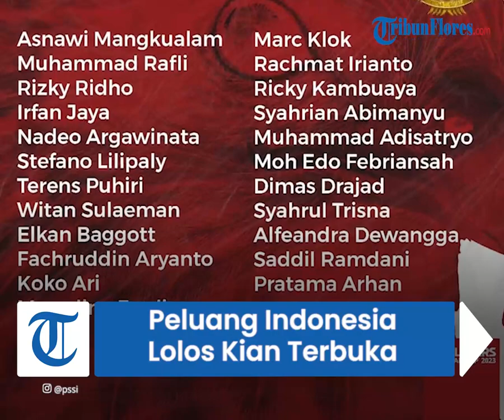Palestina Raih Kemenangan atas Filipina, Peluang Timnas Indonesia Lolos Piala Asia 2023 Kian Terbuka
TRIBUN-VIDEO.COM - Timnas Indonesia gembira melihat hasil pertandingan Palestina di matchday ketiga Kualifikasi Piala Asia 2023, Selasa (14/6/2022).

Pasalnya, Palestina mendapatkan hasil yang bisa menguntungkan Timnas Indonesia untuk lolos ke Piala Asia 2023.

Hasil positif yang diraih Palestina tersebut memperbesar peluang Timnas Indonesia lolos dari Kualfikasi Piala Asia 2023 lewat skema runner-up terbaik.

Palestina sendiri menang telak 4-0 atas Filipina pada pertandingan yang digelar di MFF Football Centre, Mongolia.

Keempat gol timnas berjuluk Singa Kanaan tersebut dibuat oleh S. Chihadeh (31') dan T. Seyam (42') pada babak pertama.

Sedangkan dua gol lainnya tercipta pada babak kedua melalui M. Yameen (55') dan M. Abu Warda (72').

Kemenangan Palestina ini membuat Timnas Indonesia makin optimis melawan Nepal.

Sebab, skuad Garuda semakin terbuka untuk bisa melangkah ke putaran final Piala Asia 2023.

Marc Klok dan kolega diharapkan bisa memenangkan pertandingan melawan Nepal tersebut.

Dengan syarat, Jordania juga bisa mengalahkan Kuwait.

Atau, Kuwait tak boleh menang atas Jordania dengan terlalu banyak gol.

Jika skenario tersebut tercapai, langkah tim asuhan Shin Tae-yong lolos sebagai runner-up terbaik Kualifikasi Piala Asia 2023 terbuka.

Saat ini, Indonesia masih menduduki peringkat kedua pada Grup A Kualifikasi Piala Asia 2023.

Garuda memiliki poin 3 hasil dari dua pertandingan.

Rinciannya, timnas mengalami masing-masing satu kemenangan dan kekalahan.

Kemenangan melawan Nepal akan mempermudah peluang mereka lolos ke Piala Asia 2023.

Namun, skuad Garuda juga perlu waspada.

Sebab, laga antara Yordania vs Kuwait akan berlangsung sebelum jam pertandingan Timnas Indonesia.

Semoga, laga yang mempertemukan dua tim Timur Tengah itu menghasilkan raihan positif bagi skuat arahan Shin Tae-yong.

(Tribunnews.com/Guruh)

Artikel ini telah tayang di Tribunnews.com dengan judul Berkat Kemenangan Palestina, Peluang Timnas Indonesia Lolos ke Piala Asia 2023 Kian Terbuka,
Editor: Claudia Noventa